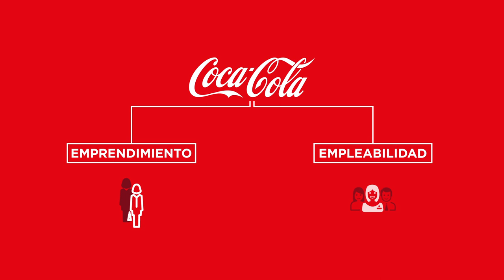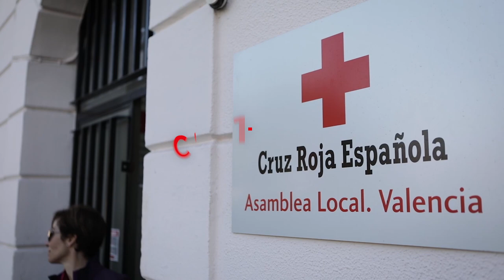GIRA Mujeres Cruz Roja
El programa de Coca-Cola GIRA Mujeres tiene como objetivo llegar a empoderar a 5 millones de mujeres para el año 2020. En España, Cruz Roja es una de las organizaciones que contribuye a lograr este objetivo, acercándolas al empleo.